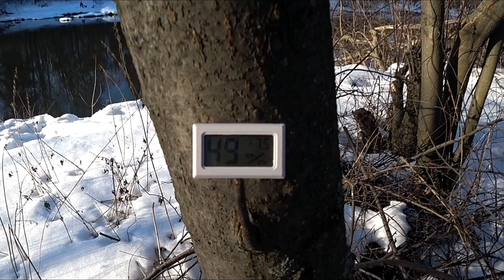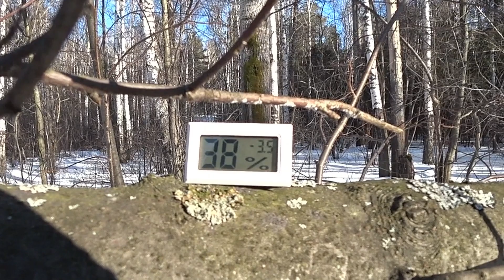ЛЕСНАЯ КУХНЯ/РЕКА/ЖЕРЛИЦЫ/СОЛО БУШКРАФТ /SOLO BUSHCRAFT WOOD /KITCHEN/RIVER/ IMITATION FISH...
Это одиночный соло Bushcraft выход к реке.За текущую неделю порядочно накопилось дел домашних,у всего есть предел.Наконец то разгрёб и не думая отправился в лес,а именно к реке.Этот поход как бы смешан с рыбалкой,в общем что касается рыбалки в этот раз,дак это только выставить жерлицы по старым местам.Выход был за светло и не смотря на первые числа марта,температура была ниже 0,а конкретнее -8.5.Вот так весна!Пришёл на место,выставил все жерлицы,принялся заготавливать дрова,после чего занялся разведением костра с помощью огнива,да именно им т.к душа соскучилась по добыче огня первобытным способом.Ну и конечно же готовочка на огне,что готовил?Смотрите в видео!Вдоволь насладившись всей красотой природы,отобедав на берегу реки,немного посидев со своими мыслями я отправился в обратный путь.Программа максимум на сегодня выполнена...

Добровольная помощь канала Карта Сбербанк 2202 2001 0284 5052
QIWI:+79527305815